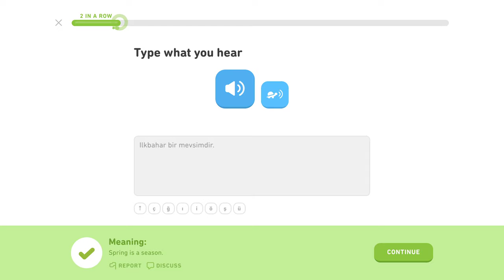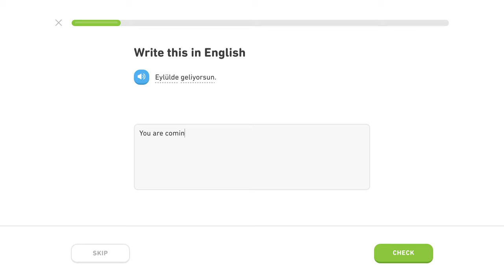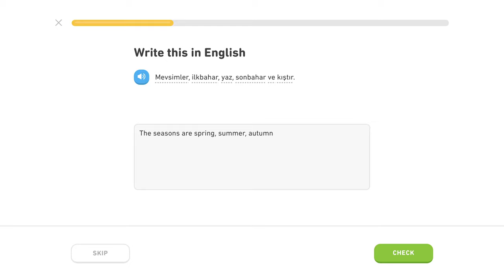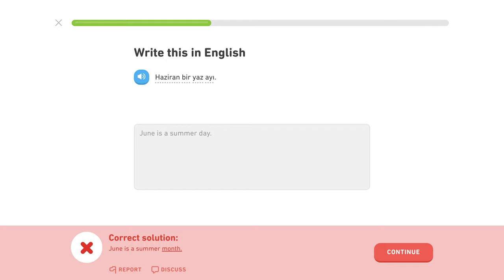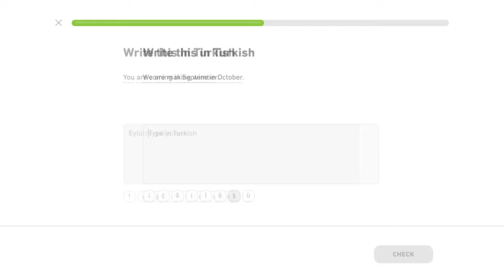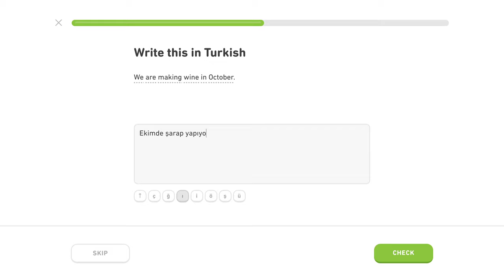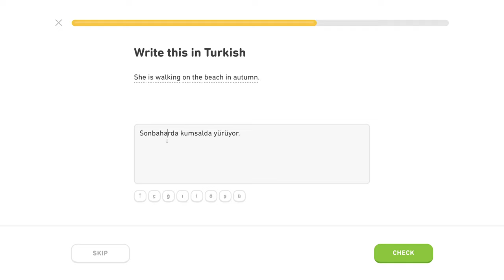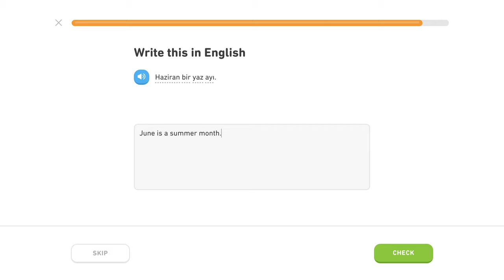🇹🇷 Čas - Level 4/5, lekcia 4/6 - Turecky s Yetim